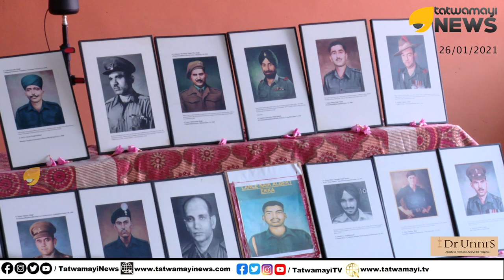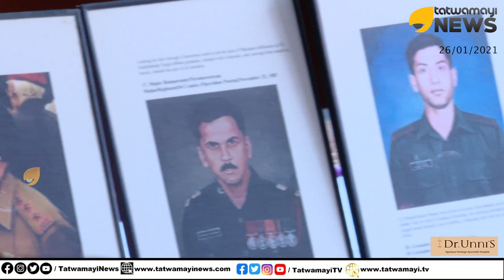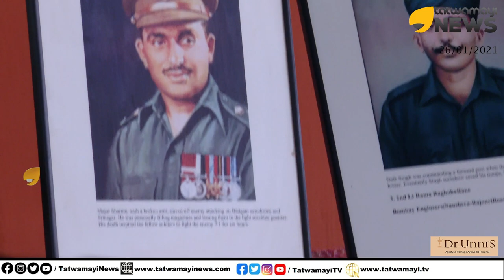"ധീര സൈനികർക്ക് മഹനീയ ആദരം.." INSTIL PATRIOTISM റിപ്പബ്ലിക് ദിന പ്രത്യേക പരിപാടി ശ്രദ്ധേയമായി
"ധീര സൈനികർക്ക് മഹനീയ ആദരം.." INSTIL PATRIOTISM റിപ്പബ്ലിക് ദിന പ്രത്യേക പരിപാടി ശ്രദ്ധേയമായി | Honoring the Param Veer Chakra Awardees of India